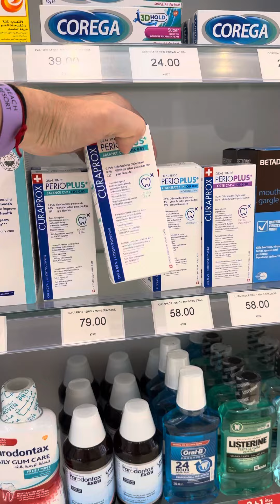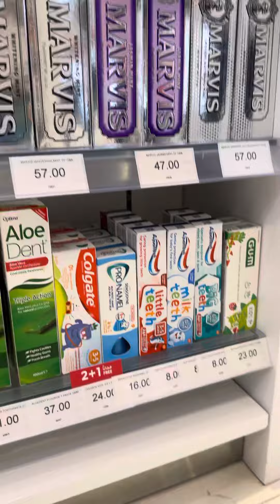Средства гигиены за полостью рта в Дубае , все для чистки Зубов , зубные щетки , зубные пасты